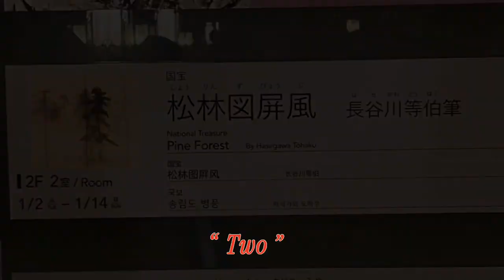長谷川等伯作 国宝松林図屏風#日本景點